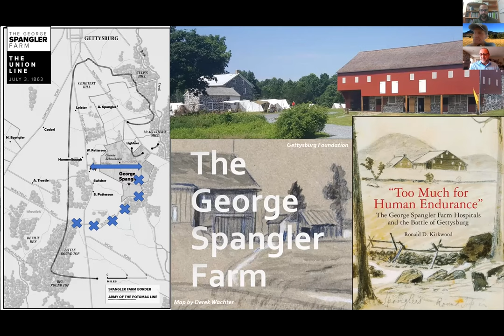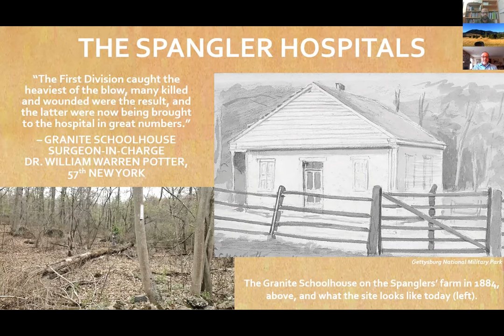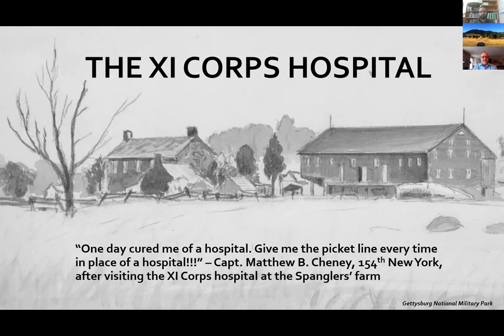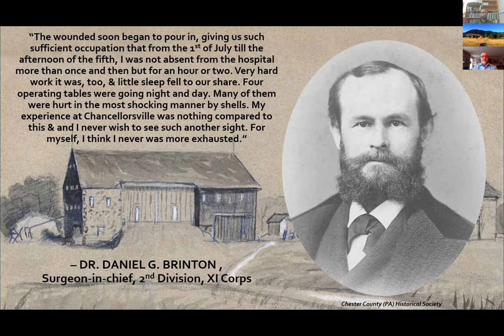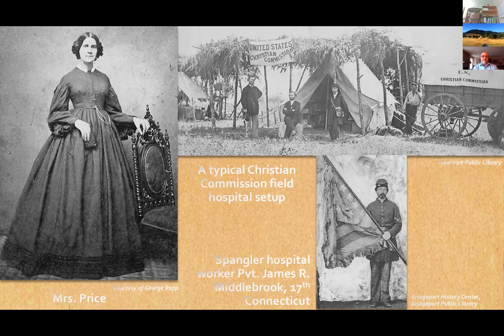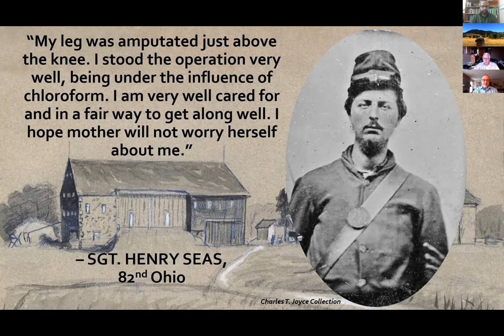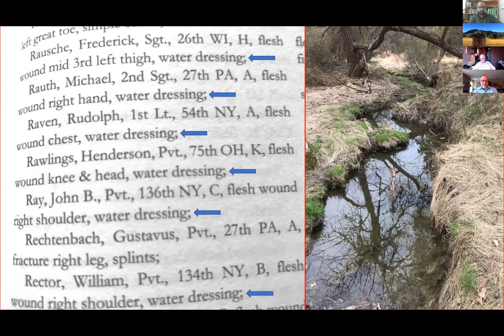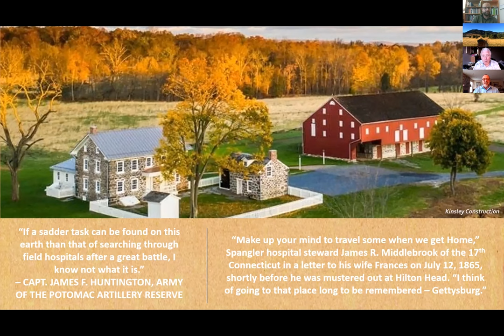“Too Much for Human Endurance”: The George Spangler Farm Hospitals and the Battle of Gettysburg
On the afternoon of July 1, 1863, on the first day of the Battle of Gettysburg, medical officers of the XI Corps of the Army of the Potomac rode up George and Elizabeth Spangler’s lane and announced they were taking possession of the Spanglers’ farm for use as a hospital. So for the next five weeks and two days, the Spanglers and their four children lived amid a nightmare of cries, smells, blood, agony and death. Kirkwood will discuss the suffering and heroism of the doctors, nurses, wounded and dying at this hospital and reveal new information about a second hospital on the Spanglers’ farm that has long been ignored by history that hosted the wounded men of the famous Wheatfield fight.

Also, Kirkwood’s presentation will include newly found information about Confederate Brig. Gen. Lewis Armistead’s time as a patient at Spangler. In addition, he reveals important information about the thousands of artillery and infantry reserves that staged for battle directly next to the hospitals on the Spanglers’ land, making Spangler in his opinion the most important farm in the Battle of Gettysburg because of its critical role in the Union victory.